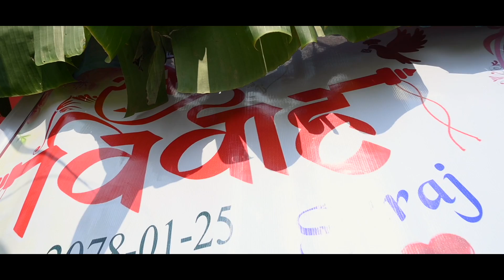BEST WEDDING HIGHLIGHT 2021 || STUDIO JYOTI || SURAJ WEDS ANJU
Our main aim to provide videography and photography to all. We offer the best range of wedding photography and videography services. Our services are as follows:

our service
1: wedding photography
2: wedding cinematography
3: Pre-wedding and Post-wedding photography & videography
4: Videography by Drone
5: All kinds of printing solution